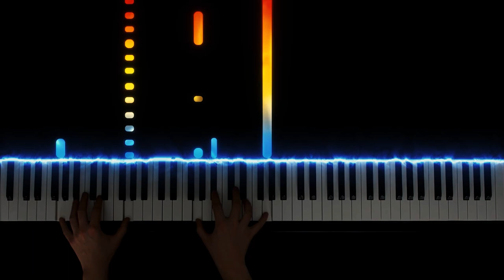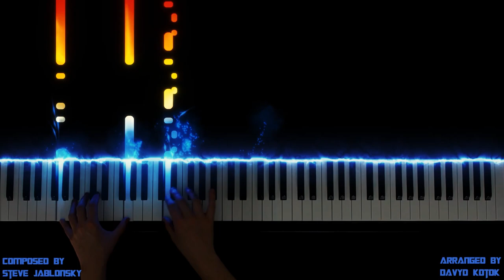Optimus- Transformers - Piano Version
Hey guys, here's my version of Optimus Primes theme from Transformers 1. The theme was composed by Steve Jablonsky who composed the scores for all the Transformers movies. I hope you enjoy this video.

What songs should I do next?